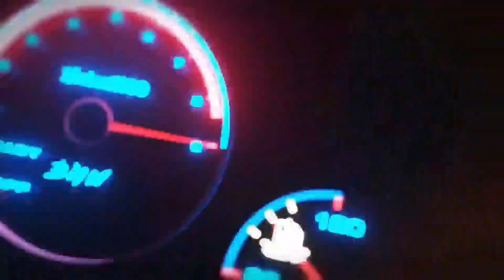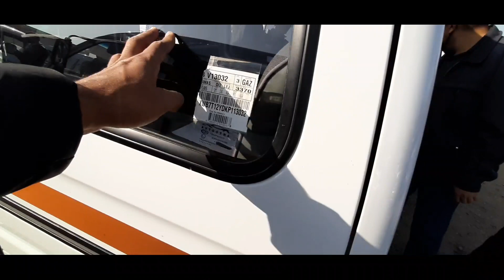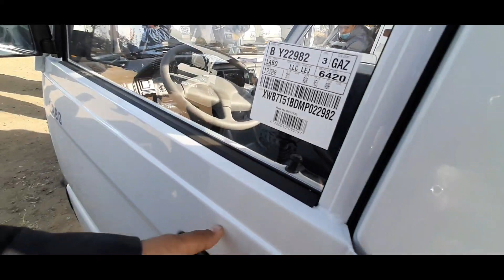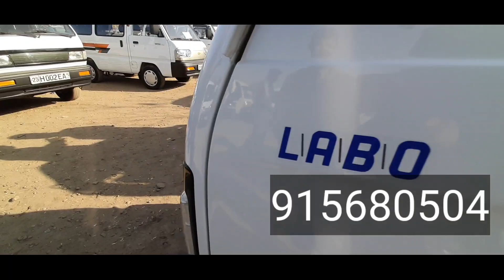MASHINA BOZOR NARXLARI JIZZAX 1 NOYABR